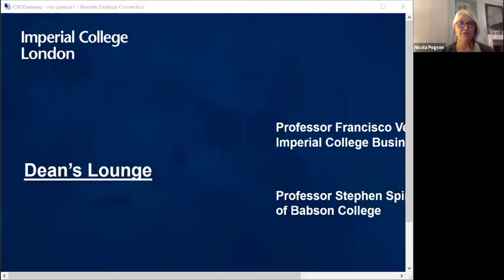Dean's Lounge: Dean Francisco Veloso talks to alumnus Stephen Spinelli, President of Babson College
Dean Francisco Veloso chats with Imperial alumnus and Babson College President, Stephen Spinelli Jr. (PhD 1994) about his career highlights and experience in this fireside chat event.
With an entrepreneurial background, Stephen also shares his advice to entrepreneurs, as well as his motivation to work in education.